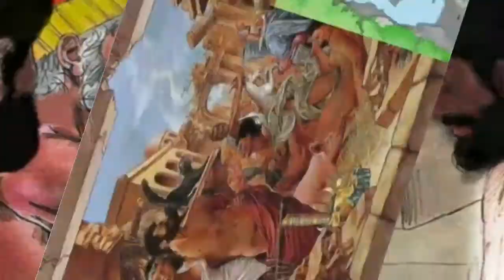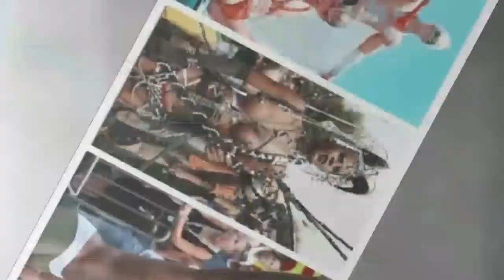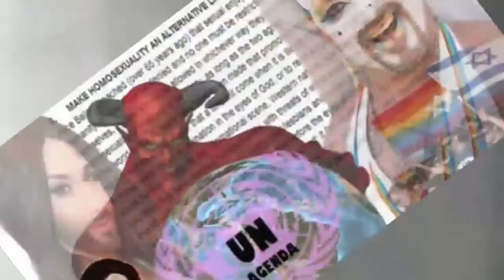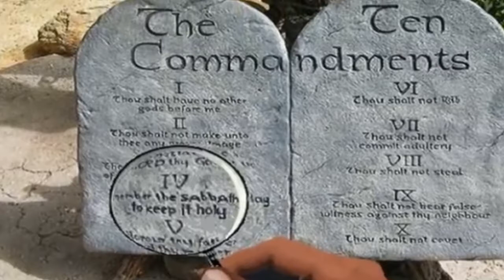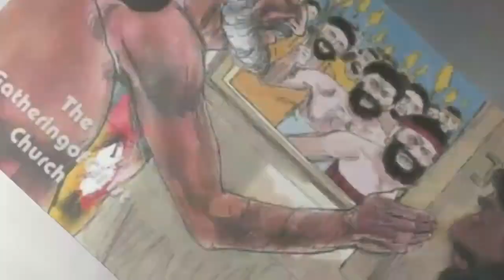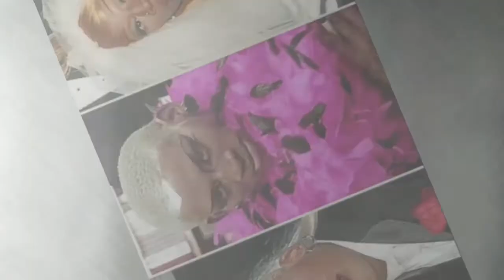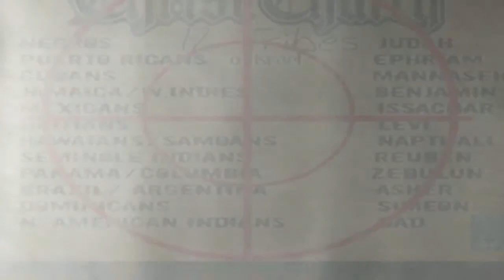Sodom Gomorrah LGBT movement pt 3 of 3